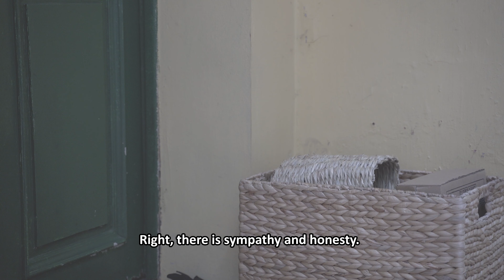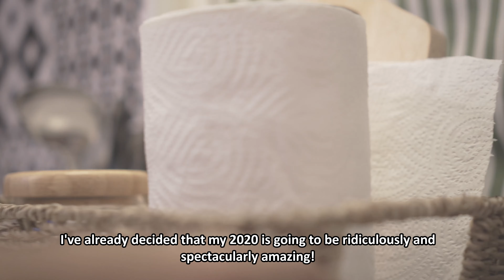How To Cancel Your Subscriptions To Other People's Drama And Negativity.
This video will help you cancel your subscriptions to other people's drama and negativity.

2019, I was still tossing and turning on my career path~
There were times when I got sick and tired of the job I chose myself.
I felt like I haven't given me enough self- time.
So today, I set my mind on changing that, step by step~
Make a change everyday, with me!